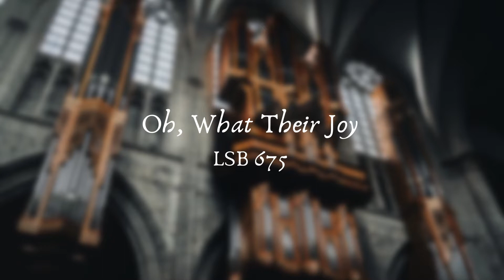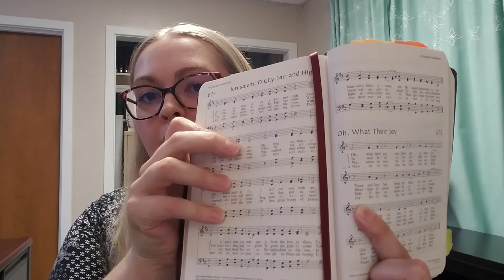LSB 675 - Oh, What Their Joy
Thanks for checking out this soap-opera-worthy history of the Christian hymn, "Oh, What Their Joy."